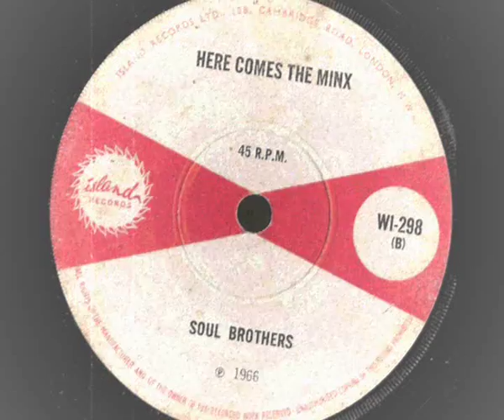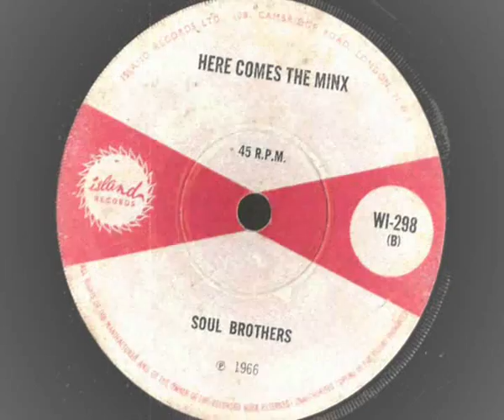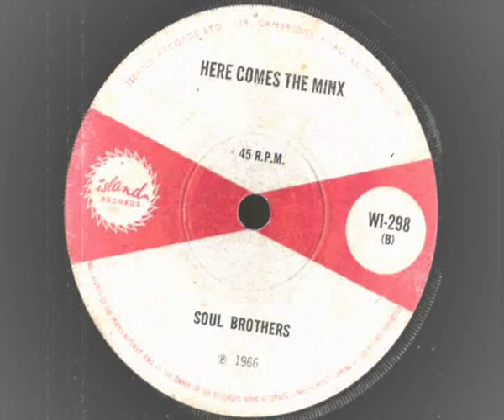soul brothers - here comes the minx - island records 298- 1966 jamaican jazz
listen to the howling lesley speaker of the hammond organ .jackie mittoo on a mission great solo

Studio One Studio Backing Band*

In August 1965, barely a week after the demise of the original Skatalites, The Soul Brothers (featuring ex-Skatalites members Jackie Mittoo, Roland Alphonso, Johnny Moore and Lloyd Brevitt) were up and running as the new house band at Studio One. Other members in this group included Wallin Cameron (guitar) and Bunny Williams (drums). This release could just as easily have been called Rolando Alphonso and The Soul Brothers or just The Soul Brothers as the group were essentially a collective, releasing material under their own name or under a nominal leader (usually Jackie Mittoo or Rolando Alphonso). The group line-up changed over time with Bobby Ellis (trumpet), Bryan Atkinson (bass), Dennis Campbell (Sax), Harry Haughton (guitarist) and Joe Isaacs (drummer) replacing various members alongside the ever present Jackie Mittoo. The Soul Brothers mix of musical styles is described as Ska, Jump-Up and Soul sounds. The track "Last Train to Skaville" signalled the end of the Ska era, as the Soul Brothers started to forge a new sound that by 1967 had become known as Rocksteady, a slowed down funky version of Ska. The main difference between the sound of The Skatalites and The Soul Brothers is the arrival of electric instrumentation such as Jackie¹s organ as well as electric guitar on some tracks. In 1967 Clement Dodd decided to take a group of musicians to England. Alongside the singers Alton Ellis and Ken Boothe, he asked Roland Alphonso, Jackie Mittoo, Johnny Moore, Lloyd Brevett, Bunny Williams and Errol Walters. This group would be named The Soul Vendors and signalled the end of the short-lived Soul Brothers.